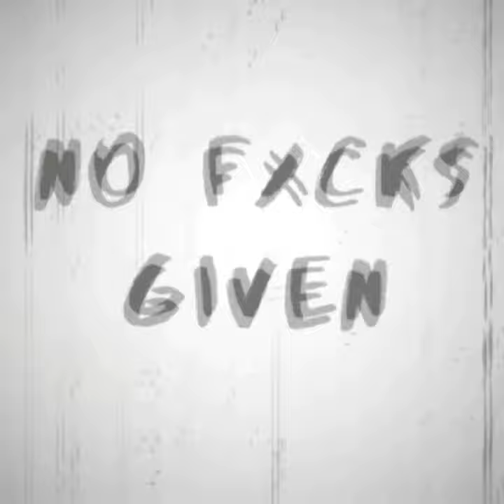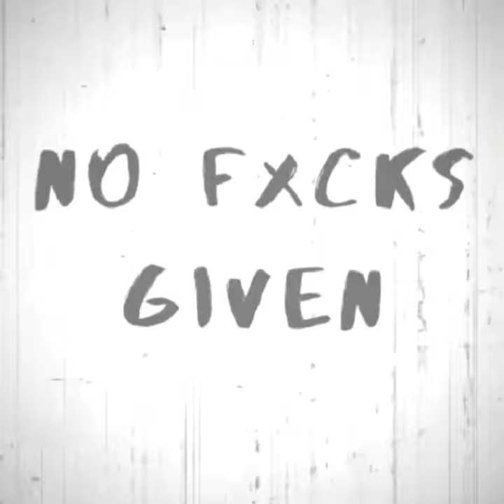K.kila ft Deetaff No FXCKS Given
..South Auckland..NZ
K.kila 274 OTARA
Deetaff 275 MANGRY